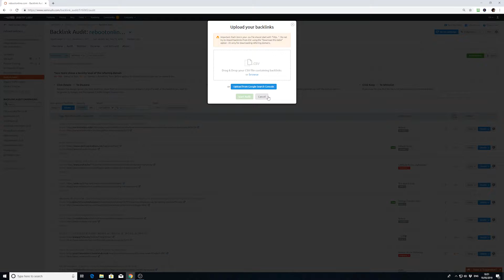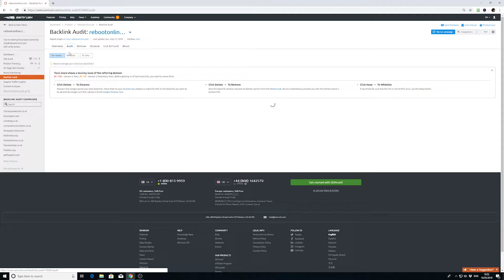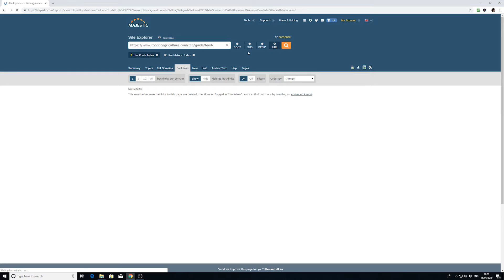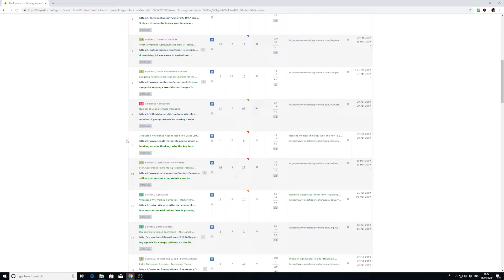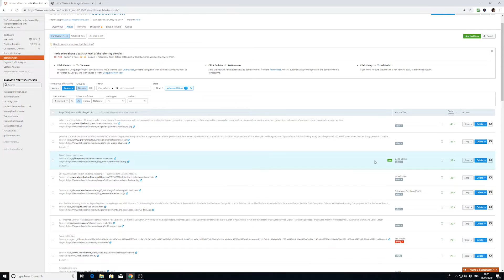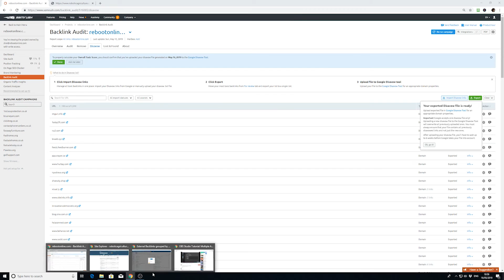How to Create & Submit a Disavow File Using SEMrush, Google Search Console & More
A disavow file can help ensure that any spammy or low quality links pointing at your website aren't hurting your rankings. It is a good idea to audit your link profile regularly to ensure that you are getting the most out of your SEO campaigns. Find out how we use SEMrush, ahrefs and Majestic SEO to create out disavow files at Reboot.